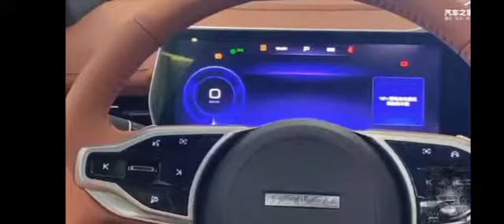Haval Shenshou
The Haval Shenshou is powered by a
1.5 turbocharged four-cylinder petrol engine
 185 hp and 220 Nm.
Fuel consumption is 7L/100km.
9-speed dual-clutch gearbox.
Haval is also working on a 2.0 turbo version and a PHEV.